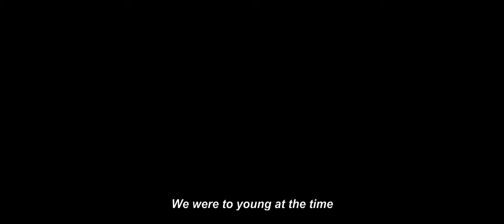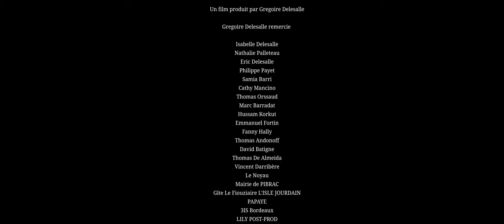LOUISIANA - short film by Gregoire Delesalle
Devon wants to follow his father, a jazz legend from Louisiana. But what about his relationship with his brother Isiah? who has never shown any interest in music. A sibling relationship built on things left unsaid which explode when Devon and Isiah find themselves at the most difficult time of their lives.

Cinematography : François Barteille
Camera : Merlin Venayre
1st AC : Elise Maffioletti
2nd AC : Hadrien Perrot
Grip : Valérian Cruege
Sound enginer : Jonathan Charlot
Boom operator : Valentin Zanin
1st AD : Léo Techoueyres

Editors : Gregoire Delesalle and Aymeric Lecoeur